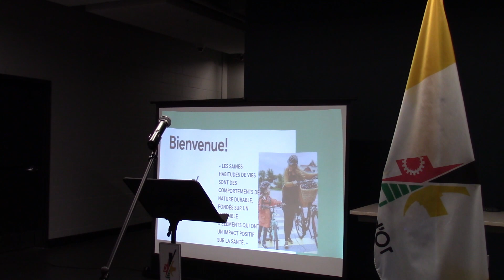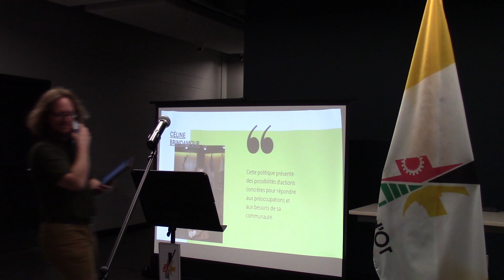Conférence de presse - Politique sur les saines habitudes de vie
Le conseil municipal de la Ville de Val-d'Or a adopté le 21 septembre 2020 la Politique sur les saines habitudes de vie. La Ville souhaite, par la présente, annoncer clairement ses intentions en matière de mise en place d’environnements favorables aux saines habitudes de vie, et que les actions projetées soient cohérentes entre elles et avec celles des partenaires de la collectivité. Par environnements favorables, la Ville entend que les choix et comportements en matière de saine alimentation, comme le mode de vie physiquement actif, peuvent être influencés par le milieu, bien qu’ils relèvent d’abord de choix individuels. Consultez la politique au